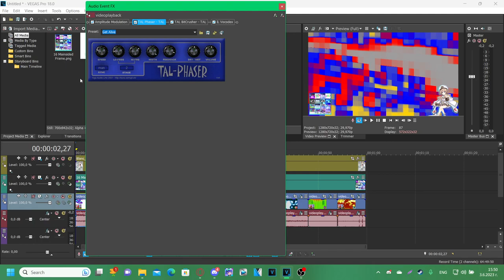Tutorial - CirnoDayPixelwave {Restored}